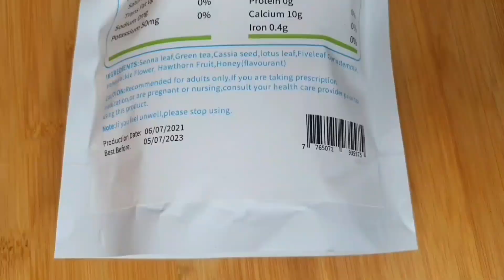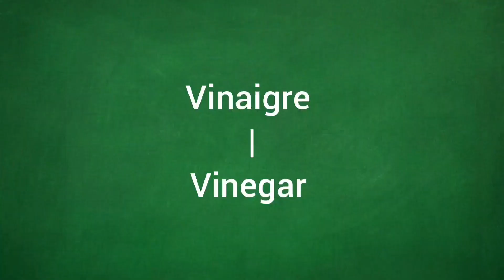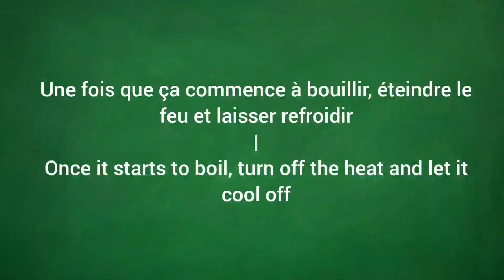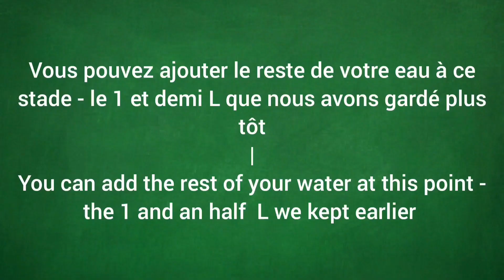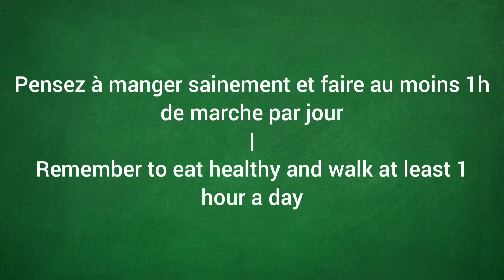MEILLEUR BOISSON POUR BRÛLER LES GRAISSES RAPIDEMENT ! - 20KG ! PERDRE DU POIDS EN 1 SEMAINE SPORT!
MEILLEUR BOISSON POUR BRÛLER LES GRAISSES RAPIDEMENT ! - 20KG ! PERDRE DU POIDS EN 1 SEMAINE SPORT! VLOGMAS 3

Vous pouvez commander notre thé minceur et ceinture minceur pour perdre du poids et de la graisse du ventre rapidement:

@thischelaskitchen sur Instagram & Facebook